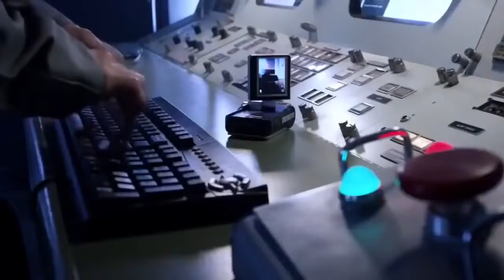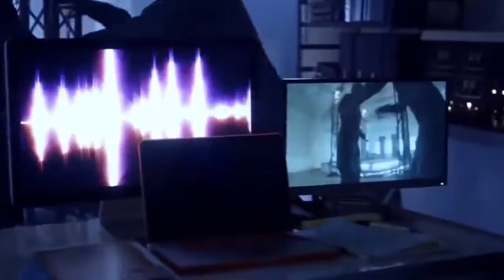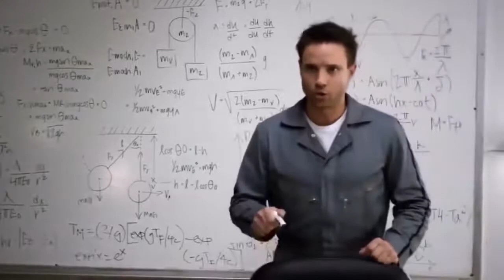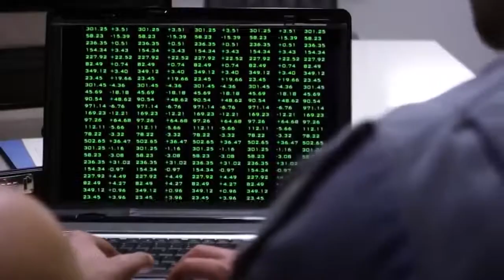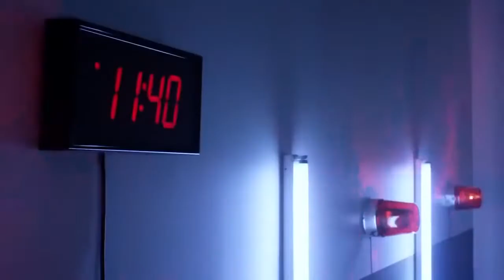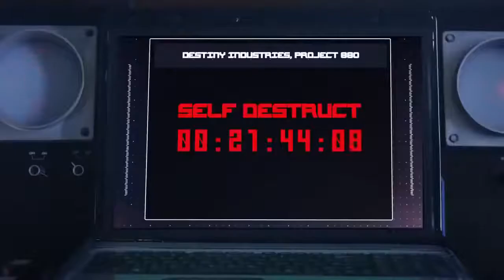Action Movie Bullet Train Full action movies english 2022 HD 4K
Full action movies english 2022

black crab,moonfall
#,last man down,songbird,
finch,a quiet place: part ii,
all release dates,
monster problems,